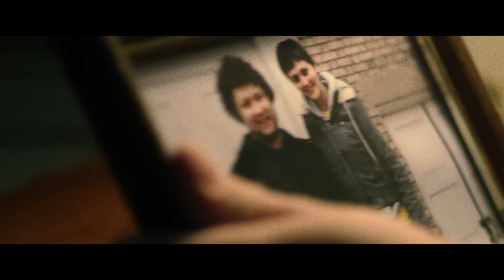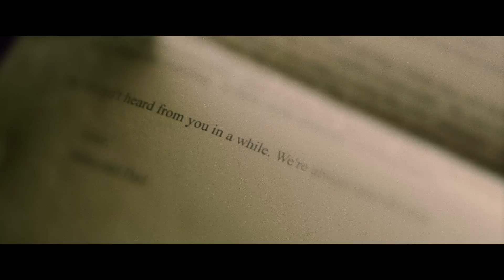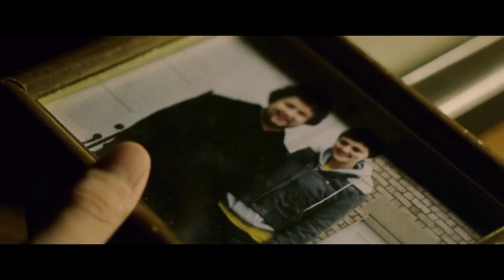Honeymoon - Short Drama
A young man recalls the most difficult moments in his life that have lead him to where he is now.

Honeymoon was shot using the Panasonic GH13 (a hacked GH1) and a Canon 50mm f/1.8 FD, a Tamron AF 17-50mm F/2.8 (eos mount), and a Gold Crown Formula 5 75-205mm f/3.5 lens.

Directed, edited, shot, and scored by: Tommy Kraft
Written By: Tommy Kraft and Vikram Badarinath
Sound Design By: Vikram Badarinath

Cast:
Derek Turson
Beka Kroesing